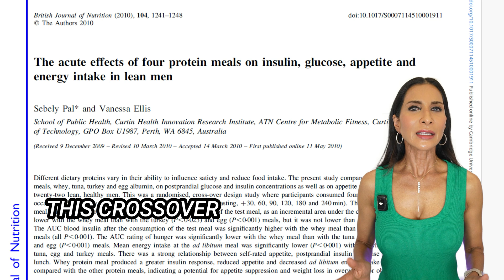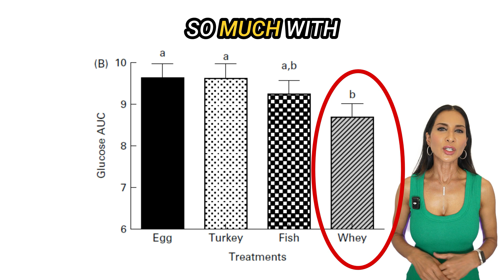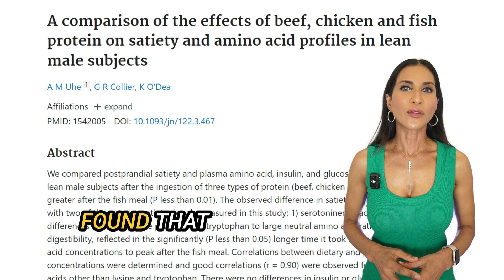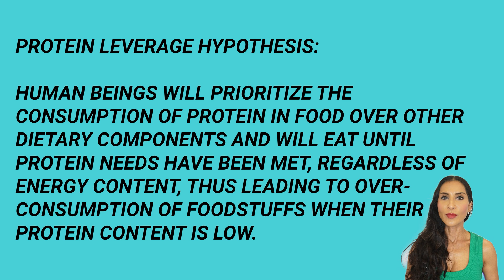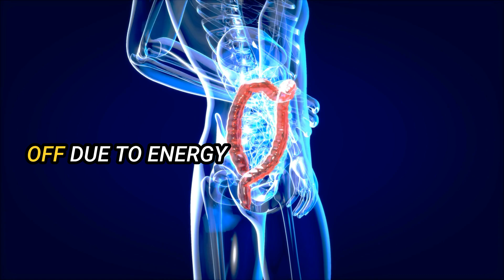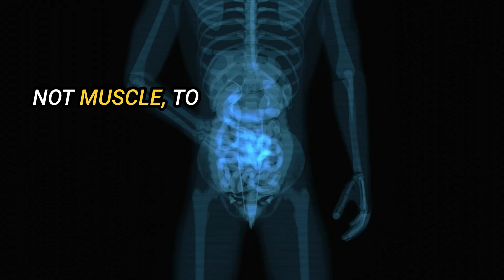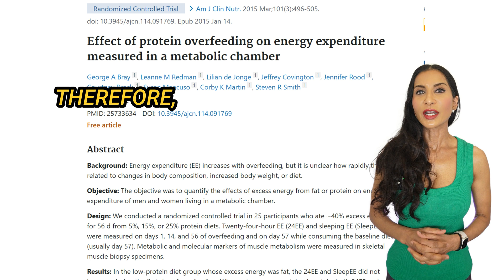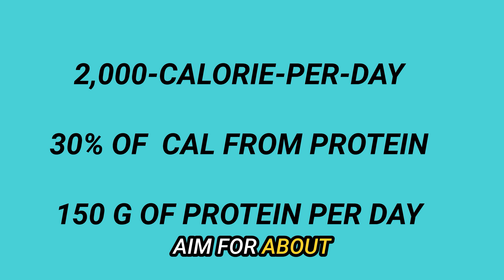Protein Wars: Which Protein Helps You Suppress Appetite and Lose Weight Faster?(Science Backed 2024)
In this informative video, Dr. Sebely Pal, a Professor in Bariatric Medicine, delves into the varying effects of different proteins on appetite suppression and weight loss. Drawing from clinical studies, including a crossover randomized controlled trial of her own research published in the British Journal of Nutrition. Dr. Pal explains how proteins like whey, tuna, turkey, and eggs differentially influence insulin release, hunger, and subsequent food intake. Discover why certain proteins help you feel fuller longer and how to optimize these proteins for better weight management. Learn practical tips for increasing your protein intake and the science behind why certain proteins in the diet are more effective than fats and carbs for weight loss. Don't miss out on understanding how to burn more calories, control appetite, and leverage specific proteins for health and weight loss.

AXEFIT Walking Pad Under Desk Treadmill
Mini Stepper Under Desk
Under Desk Peddler
Rocking Board Under Desk
DjI2 Mic
Sony ZV-E10 white vlog camera
Sony wide angle lens11mm F1.8

Timestamps:
00:00 Introduction to Protein and Appetite Control
00:08 Not All Proteins Are Equal
01:37 Clinical Study on Protein Types and Appetite
02:15 Results of the Study
04:28 Implications of Specific Proteins for Weight Loss
05:26 Mechanisms Behind Protein's Effectiveness
09:38 Practical Tips for Increasing Protein Intake
12:08 Conclusion and Next Steps